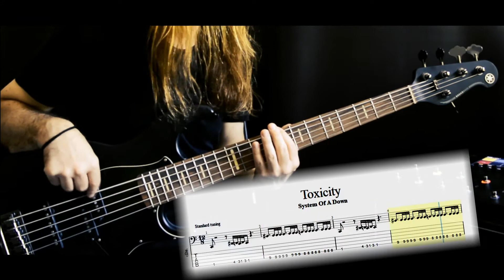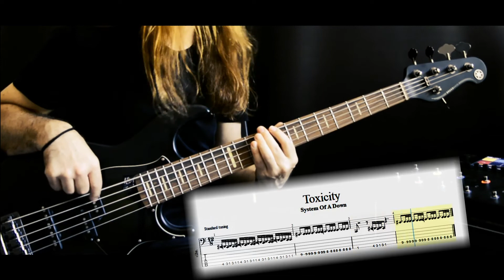System Of A Down - Toxicity (bass)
Pauta e Tablatura

Thanks:
Yamaha
Line6
Ampeg
Protection Racket
Road Crew